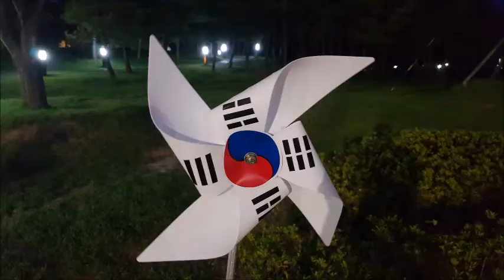[환경기후위기대응] "어스름의 고우니 생태길(부산광역시)"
From s-Korea
다대포해수욕장